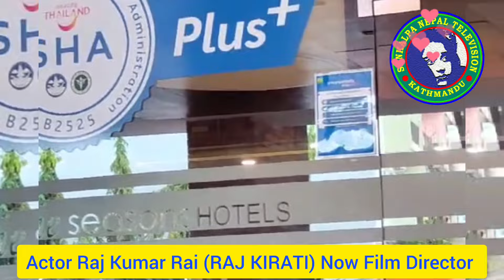राज किराँती आशलाग्दो चलचित्र गुण्डागर्दीका निर्देशक ||| लामो अनुभववाट बनेका तन्नेरी निर्देशक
-RAJ KIRATI
(RAJ KUMAR RAI)
-NEPALI FILM DIRECTOR
-FILM NAME IS GUNDAGARDI